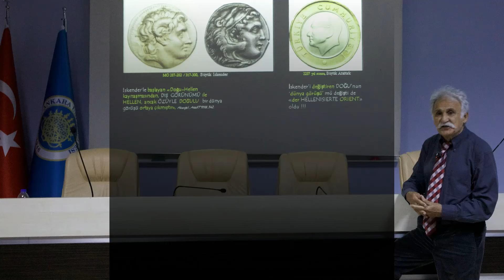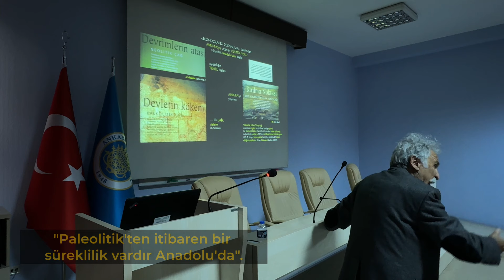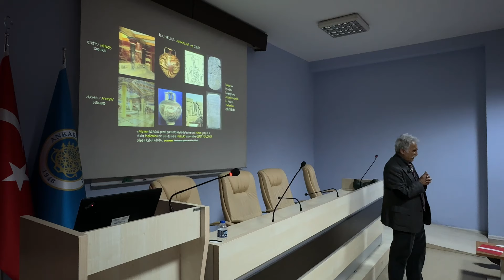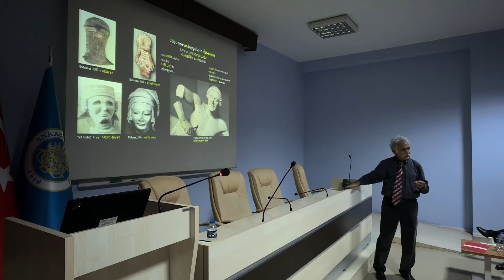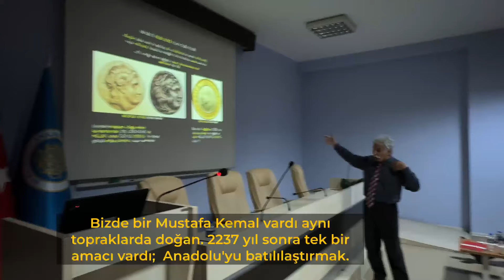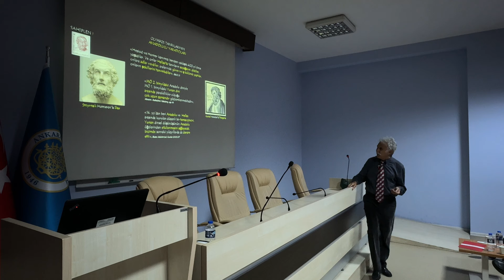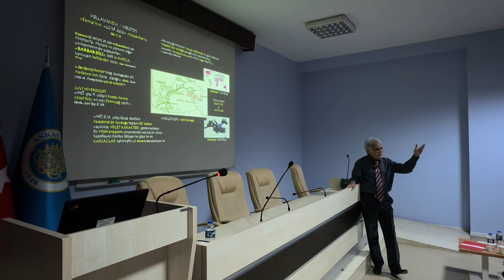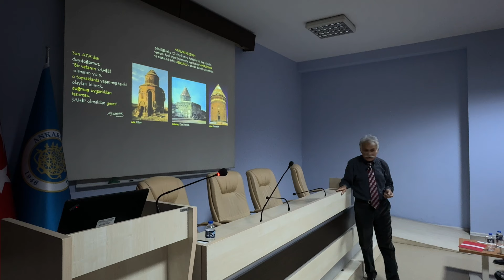Prof. Dr. Fahri Işık Konferansı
Prof. Dr. Fahri Işık tarafından 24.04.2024 tarihinde Ankara Üniversitesi, DTCF - Klasik Arkeoloji Ana Bilim Dalı Muzaffer Göker Salonu'nda verilen "Batı Uygarlığı'nda Anadolu Kökleri" başlıklı konferansın video kaydı.

“Güneşin doğduğu yer” anlamındaki “anatol”, J. Latacz’a göre, “Avrupa kültürünün en güçlü köklerinin sürdüğü yerdir”; “Batı Uygarlığının doğduğu yeri” çağrıştırır. Uygarlığın 12 binyıl önce Avrupa yolculuğuna çıktığı bu yaratıcı kadim topraklarda, bu kez MÖ 1200-500 arası süreçte, çağdaş değerleri Batıya taşıma misyonunu sürdüren İonlar, belli ki bunun için, göçle gelen “en soylu Atinalı” olmuşlardır. Öyleyse eğer; sanatın ve bilimin ataları, tanrıları yaratanlar ve ünlü harflere birer işaret vererek “bizim alfabemizi” yazanlar neden “Hellas’ta doğanlar” olmamışlardır? Bu terslikten başlanır Atina merkezci dogmalaşmış görüşün sorgulanmasına; “Batıdan bağımsız” olarak ve “en hakiki mürşidin” yolunda ve ancak Anadolu’yu 12 binyılın büyük resmiyle tanıyarak başlanır. B. Alkım’ın deyişiyle, tüm zamanlarda eski ve yeninin alaşımıyla kaynaşarak başkalaşan yerel kültürler, “Anadolu Uygarlığı” özgün kimliğinde aynılaşırlar- ken; Hellas’ta Geç Tunç Çağı Akha Hellenleri’nde kültür ve sanat genel görüntüsüyle nasıl “Girit” gibi, “Hitit” gibidir ve izleyen Demir Çağının Dor Hellenleri’nde bu kez “İon” gibiye dönüşmüştür, yani her iki halde de bir başkasının emeğiyle şekillenmiştir; sorgulanmayışı şaşırtmaktadır. “Avrupa’nın ana kenti Milet”in; Tunç Çağında -nd- sonekli Millavanda adıyla Luvi oluşunun, Homer ve Herodot zamanında orada ve çevre yerleşimlerde “Hellence olmayan” bir dil, Karca, konuşulmasının ve de “Ön-Sokratik düşüncenin doğum yerinde” Thales’in ve Prieneli Bias’ın babalarının Luvice’ye akraba Karca adlar taşımasının ne anlama gelebileceğinin sorgulanmayışı da şaşırtmıştır. Çünkü “Karialı” oluş, onların Karadeniz’de kurduğu onlarca koloni kentin nasıl “Hellen” kimliğiyle yaftalanabileceği, ya da doğa olaylarını akıl ve özgür düşünceyle açıklayanlar ile onları -hem de “demokrat” Atina’nın Altın Çağı’nda- “dinsiz” diye yargılayanların nasıl “aynı halktan” sayılabileceği sorusunu getirecektir usa.